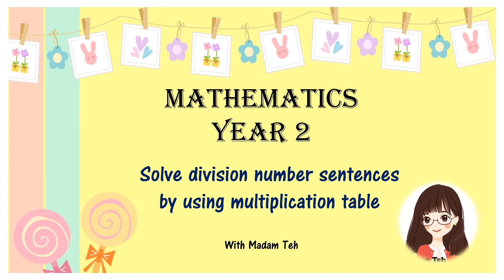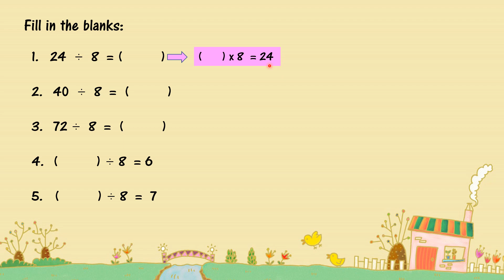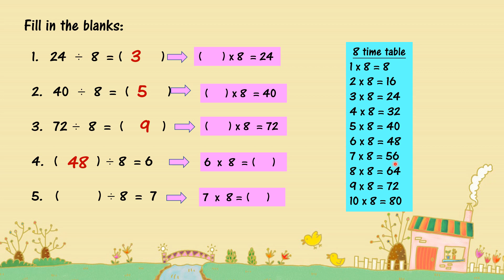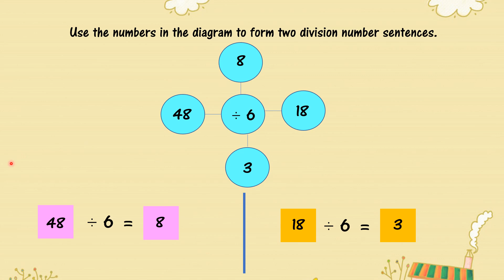Mathematics DLP Year 2 - Solve Division Number sentences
How to use multiplication table to solve division numner sentences